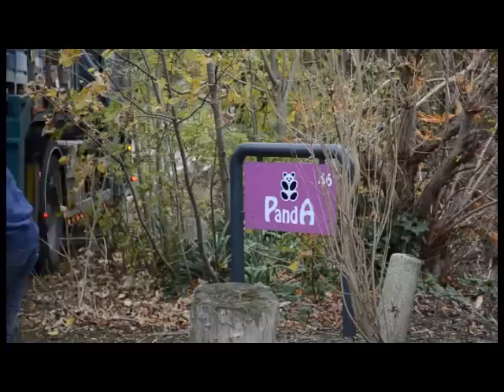Raising a greenhouse - Kas ophogen : 40.544m²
Kas ophogen en bedrijfsruimte renoveren
Raising a greenhouse and renovating a packhouse. See our other movies on our youtube channel.